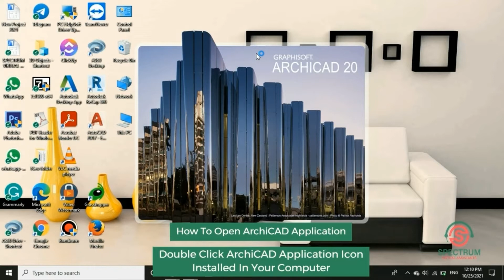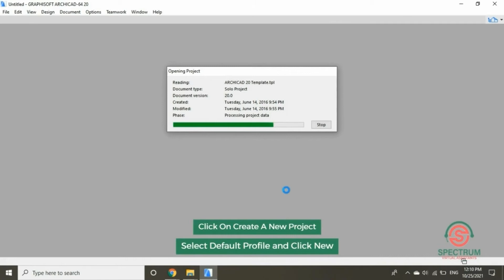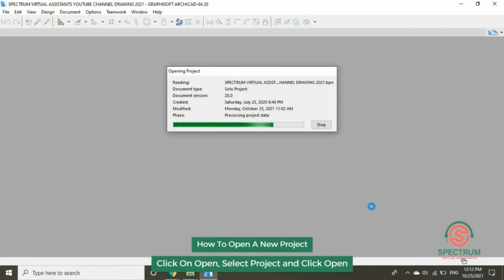How To Create and Open A New File In ArchiCAD Tutorial - ARCHICAD Beginner Course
Lesson 1 of 16 -ARCHICAD Beginner Course.
How To Create  And Open A File In ArchiCAD Tutorial